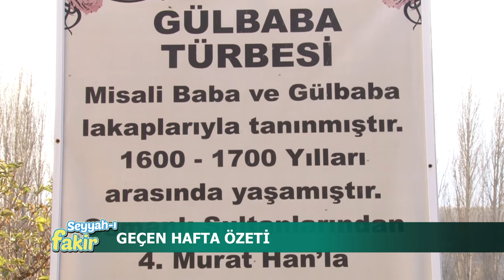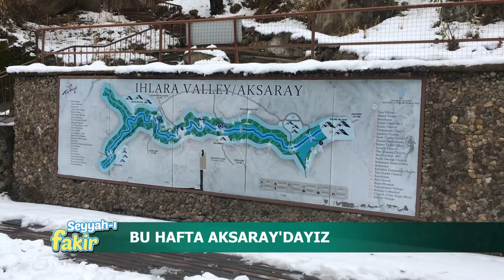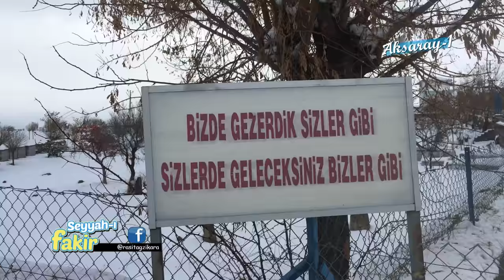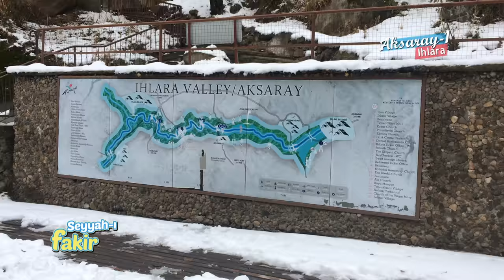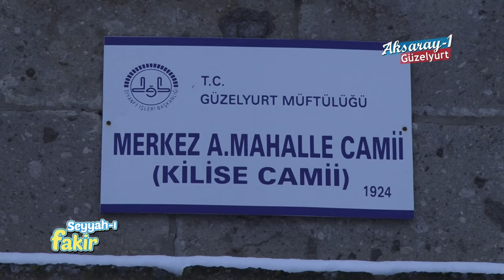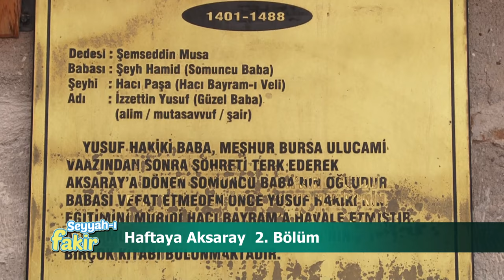Seyyah-ı Fakir - Aksaray 1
TGRT Belgesel TV Hakkında
● Özlem Duyduğunuz Huzur Ekranı: 24 saat boyunca tarih, medeniyet, kültür ve manevi değerleri konu alan, bilgilendirici, dinlendirici ve öğretici belgeseller yayımlıyoruz.

TGRT Belgesel TV Canlı Yayın Bağlantıları
👇Tıkla & İzle📺